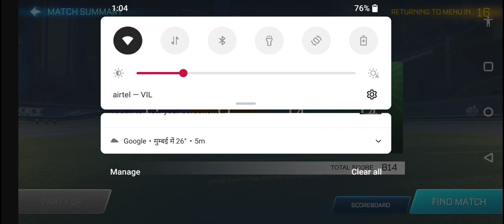playing playing rocket league youtube playing